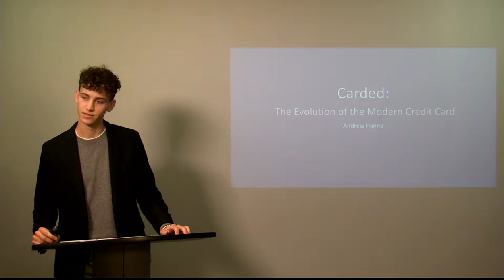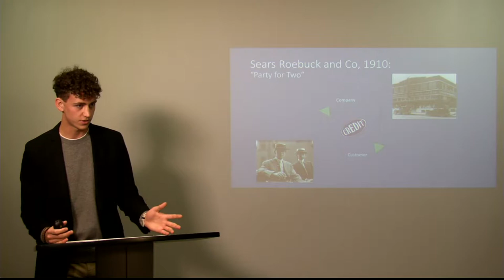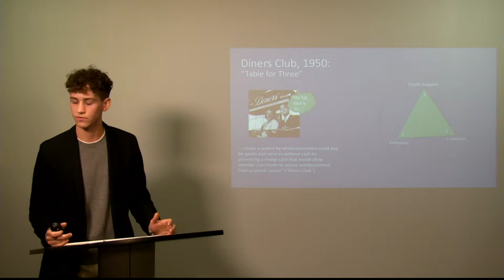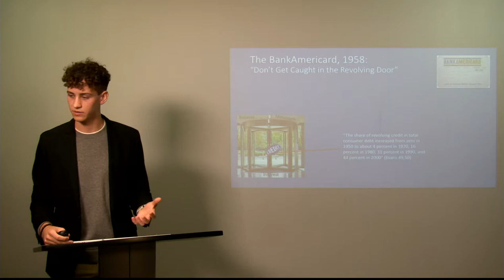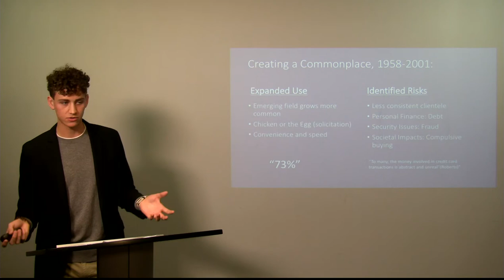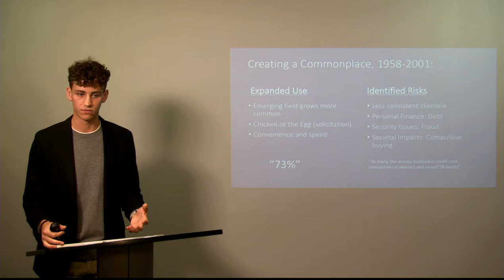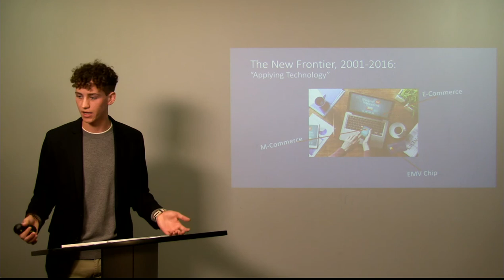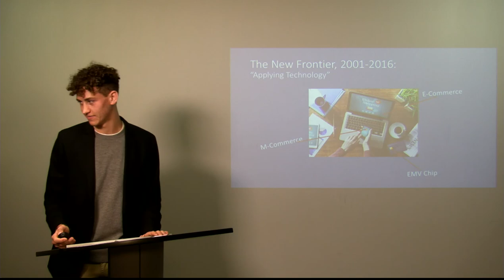Andrew Hanna TED Talk Presentation CAS137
"TED Talk" presentation on the evolution of credit in America.